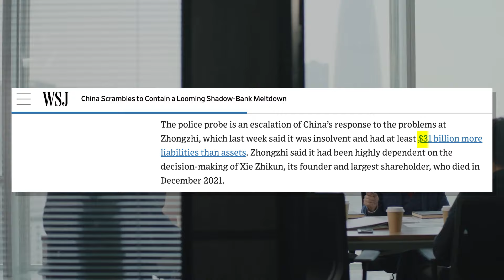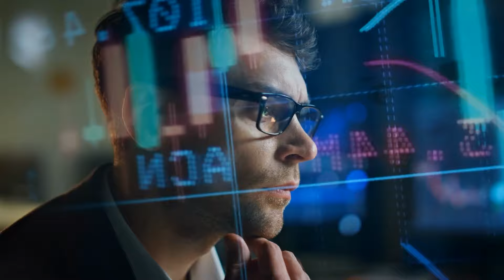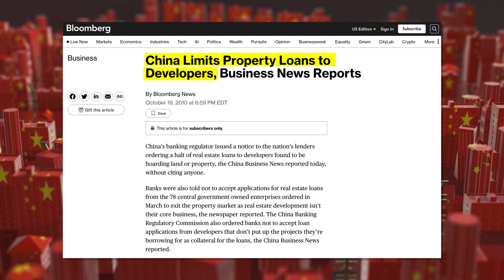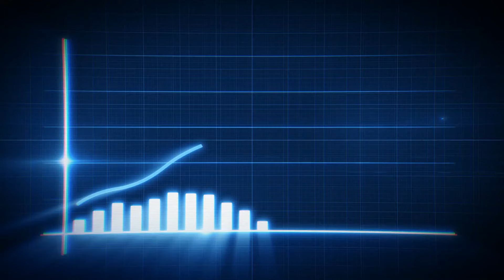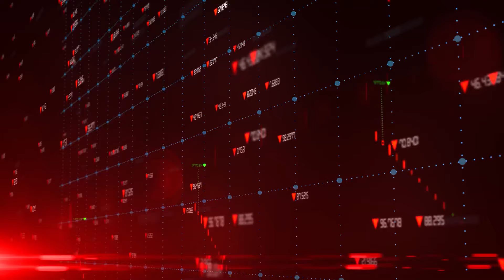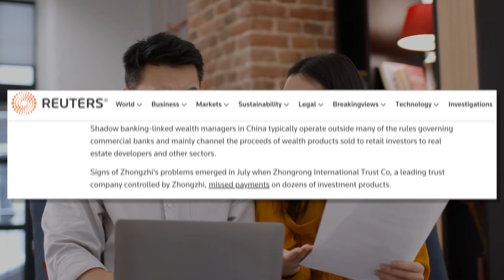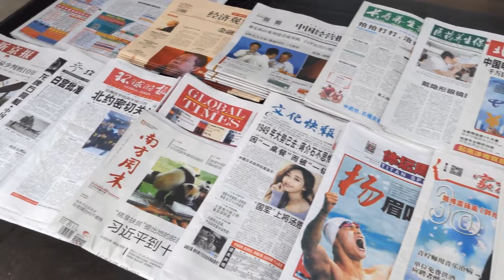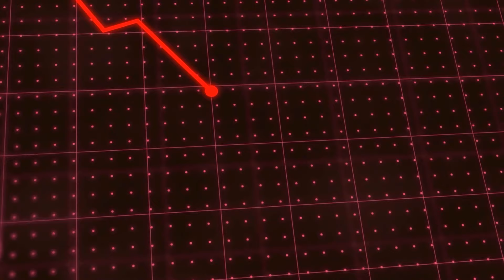China's Secret Shadow Banks are Failing – China's Shadow Bank Crisis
One of China’s largest Shadow Banks, Zhongzhi Enterprise Group, just recently filed for bankruptcy after revealing to investors that it owed at least $31 billion dollars more than it actually had.

The best way to describe a shadow bank is that they are unregulated financial companies that do not have the same oversight from regulators that traditional banks do. They operate in the shadows so to speak which is where the name comes from. Examples of companies that fall under the “shadow banking” umbrella can include things like hedge funds, private equity funds, mortgages lenders, and other financial entities that have less regulatory oversight.

And in China, shadow banking has become a big business. China’s shadow banking sector is estimated to now be valued at over $3 trillion dollars, which is about the size of France’s entire economy. This massive size has sparked concern that failing shadow banks like Zhongzhi Enterprise Group, could create contagion in the world’s second largest economy and the global economy as a whole.

There are several unique reasons for why China’s shadow banking sector has grown out of control in recent years. During the 2008 global financial crisis, China’s government injected broad stimulus support into the economy and the extra money floating around created a major increase in lending activity. A lot of this money eventually made its way into China’s property and real estate market as loans were given to property developers like Evergrande and Country Garden to fund development projects.

But like most things in Communist China, the banks are ultimately owned and controlled by the government. This means that all bank lending in China is heavily regulated and restricted by the government – and China’s government was growing more and more uneasy with the real estate bubble that was forming in the country after the stimulus injection as speculators bought homes as investments and real estate developers continued to take out loans to fund more expansion. To curb the growing bubble, China’s government began to discourage and limit bank lending to real estate developers in particular.

In addition, since China’s banking system is largely controlled by the Chinese government, the loans that Chinese banks extend are often to enterprises that are owned by the Chinese state. When combining this preferential treatment given to companies that are owned by the government with the strict lending regulations and limits on Chinese banks, this ultimately means that many privately owned small and medium sized businesses in China could not obtain loans and lines of credit through traditional banking.

And that’s where shadow banking comes in. With many private Chinese businesses and property developers unable to get funding through the regular banking system, there was a massive and growing opportunity for financial businesses that were willing to offer loans to these particular demographics. Unregulated financial institutions that did not have the same restrictions as Chinese banks grew exponentially as credit starved real estate developers and other businesses were desperate to get loans from wherever they could.

And Investment Trust companies in the Shadow Banking Sector were able to capitalize on this opportunity and easily attracted investors to fund these loans to property developers. Investment opportunities in China are often more scarce – investing in real estate is incredibly expensive and the stock market in China has experienced major downturns, so middle class and upper middle class Chinese investors looking for higher yield investment opportunities would give their money to investment trust companies. These companies would then pool the investor money and make loans on their behalf.

But this is where the problems come into play for Zhongzhi Enterprise Group and other Chinese shadow banks: these companies frequently had provided loans to the country’s giant property developers and their exposure to the Chinese real estate sector was massive. The growth of China’s real estate bubble is well documented and Chinese property developers had taken on extreme levels of debt that were unsustainable — when the Chinese real estate market began to take a hit and housing sales began to dwindle, this was a death sentence for many overleveraged and indebted property developers like Evergrande who were unable to pay their debts.